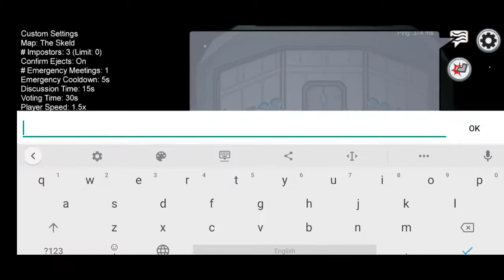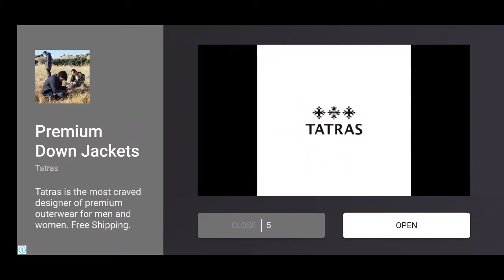Johnny sins also playing among us😂😂amongus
must see the match and learn